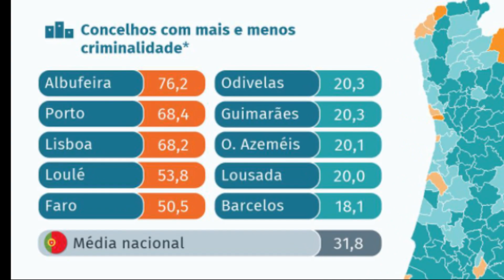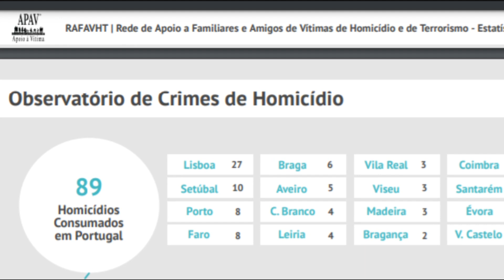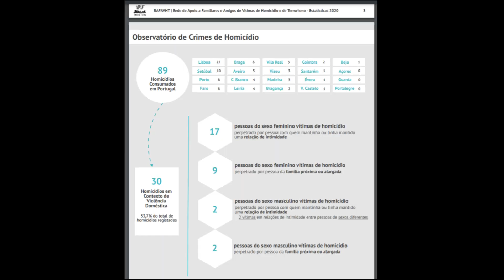CRIMINALIDADE em PORTUGAL cresceu? | Canal Maximizar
Será que a criminalidade em Portugal subiu? A segurança sempre  foi um dos motivos principais para morar em Portugal, mas será que isso está mudando? O Canal Maximizar pesquisou pra você!

Quem tem o sonho de morar em Portugal sempre ouve falar que a segurança é uma das melhores coisas sobre viver em Portugal. Inclusive esse foi, disparado, o motivo pelo qual eu e a Lívia decidimos nos mudar para Portugal.

Se você quer saber mais sobre a segurança em Portugal, esse vídeo vai ser super útil!

💲Se você precisa transferir dinheiro do Brasil para Portugal, nós usamos e indicamos o Remessa Online.

▶Aproveite a nossa parceria para economizar e ainda ajudar o nosso canal a continuar produzindo conteúdo de qualidade! Lembre-se: o nosso código promocional é "maximizar"!😉

Muito obrigado!😊

📕Pra você que leva a sério o processo de planejamento pra morar em Portugal, não deixe de conferir o nosso e-book oficial:
*PORTUGAL: Planejando sua Mudança em 6 Etapas*
Segue o link pra você saber mais informações sobre esse nosso novo trabalho:

Torcemos pra que esse e-book ajude ainda mais no seu planejamento pra viver em Portugal!😉

🟢Nova parceria com a NordVPN🔵

💻Para proteger seu computador, celular, tablet, etc de hackers e para assistir ao conteúdo exclusivo de streaming de centenas de países, instale uma VPN!

▶ código do cupom: canalmaximizar

✅Usando o link acima você ganha um desconto de 70% no plano de 2 anos e mais um mês grátis!

Muito obrigado!😊

Equipamentos que uso:

▶Camera 1: Câmera Digital EOS Rebel SL2 EF-S 18-55mm f/4-5.6, Canon, Preto

▶Microfone Com Fio Condensador Sf-666 Estudio Pc Cabo Xlr

▶ Camera 2: Alcatel 5 - Smartphone DE 5.7" (Quad-Core 4 x 1.5 + 4 x 1 GHz, Memoria 32 GB Ampliable hasta MicroSD de 128 GB, cámara de 16 MP F2, Android 7.1) Color Negro

▶ Estabilizador: Feiyu Vimble 2 Handheld Estabilizador de Cardán Extensible ,Gimbal Estabilizador 3 ejes con Varilla de Estabilización de Trípode

▶ Microfone: Microfone de lapela, omnidireccional Lavalier

▶Iluminação: ESDDI Softbox, com 2 Lâmpadas Fotografia 85W, 2 Ventanas de Luz, 2 Tripodes Iluminacion.